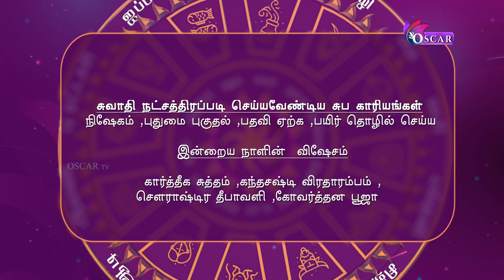rasipalan | இந்நேரம் பொன்நேரம் | Inneram ponneram | nallaneram nagaraj | oscartv | 26-10-2022